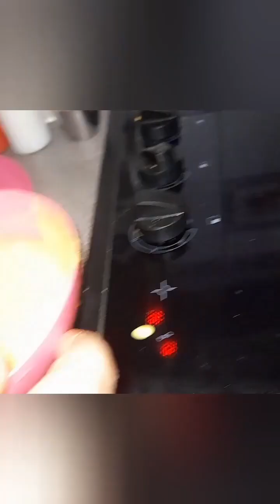Vada Pav | Snithas Kitchen | वादा पाव